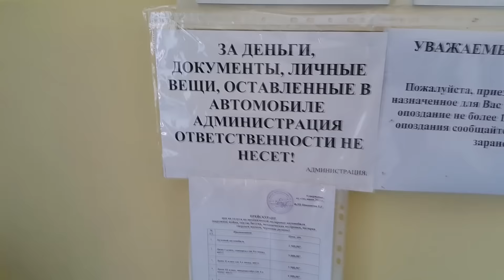У МЕНЯ УКРАЛИ ЯХТУ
VLOG